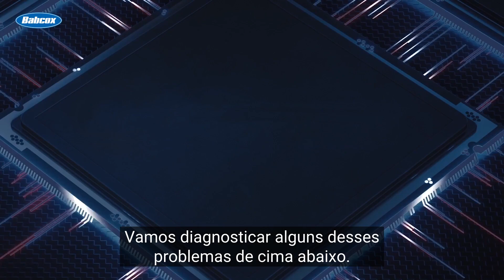AMORTECEDORES: Diagnóstico de Falha (CC Português)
Todos nós já vimos aquele veículo quicando na estrada e penamos: “Esse precisa trocar os amortecedores!” - mas há algumas outras coisas que precisamos estar atentos que podem não ser tão óbvias. Vamos diagnosticar alguns dos problemas de diferentes angulos.

A GSP Latin America atende às necessidades de clientes em todo o continente e conta com uma equipe diversificada de profissionais com foco na região. A A Unidade de Negócios da América Latina dedica sua experiência e serviços aos mercados do México, América Central, Caribe e América do Sul.